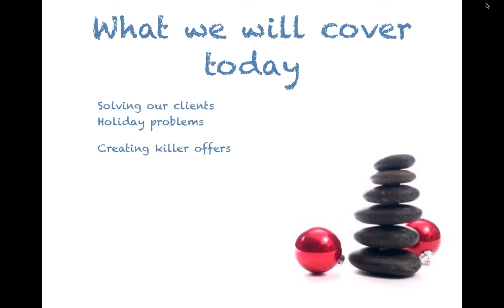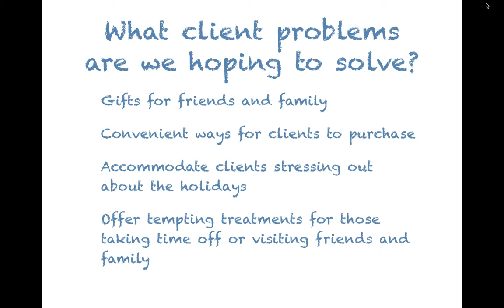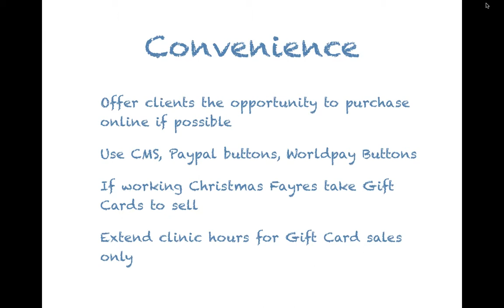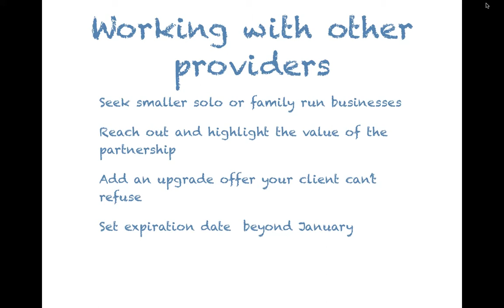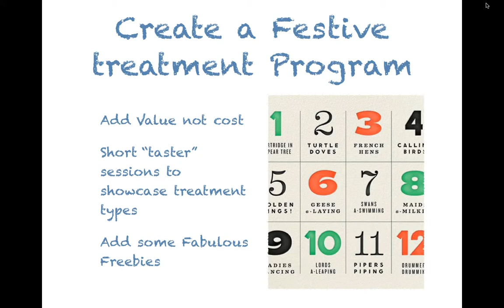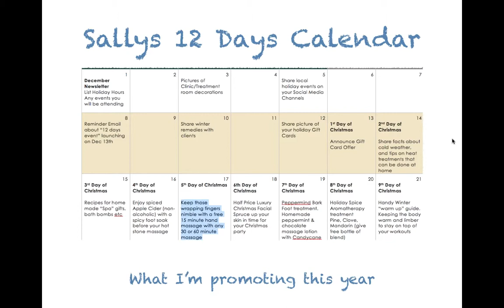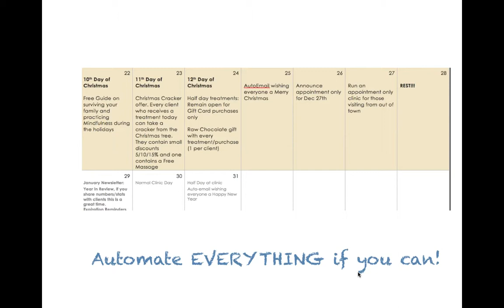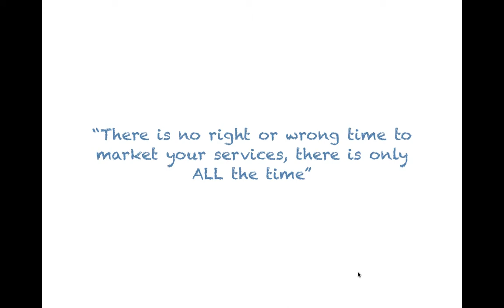Dynamic Bodywork Academy Holiday Marketing Guide 2014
Replay of our Holiday Marketing Guide webinar, offering 3 great examples of promotions for the holidays to keep your Massage Clinic busy during the holiday season, and into the new year.